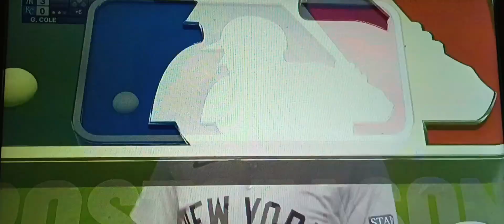New York Yankees up-close - bench clearing near-altercation, October 10, 2024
On October 10, 2024, the Kansas City Royals played the New York Yankees at Yankee Stadium. The Yankees defeated the Royals by the score of 3 to 1 to win the 2024 American League Division Series, 3 games to 1.